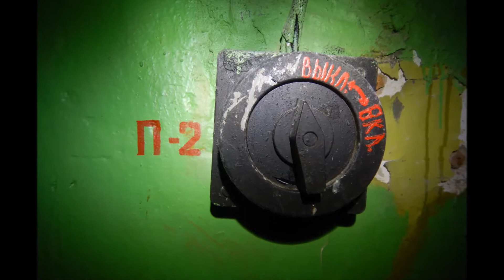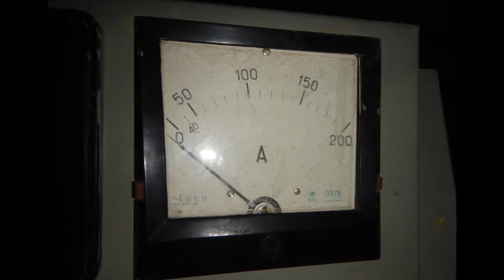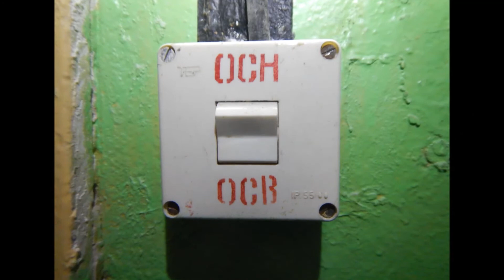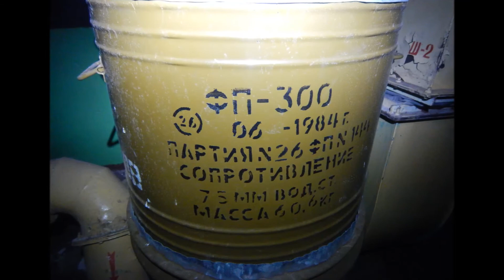[𝕿𝖔𝖝𝖎𝖈 7] ☢️ Gefechtsstand des Chefs Raketentruppen und Artillerie der GSSD